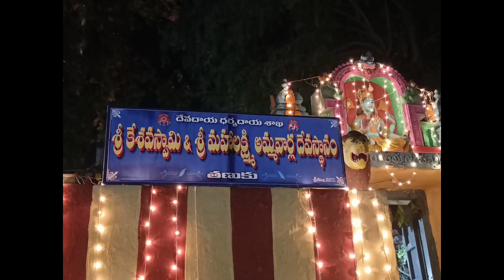Amazing fireworks at Sri kesava Swami temple@tanuku ✨✨✨fireworks